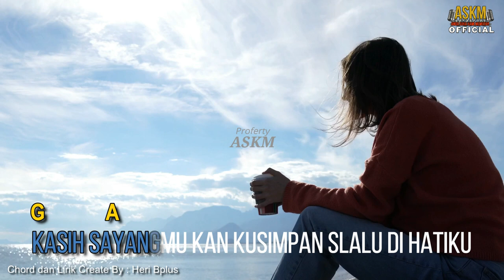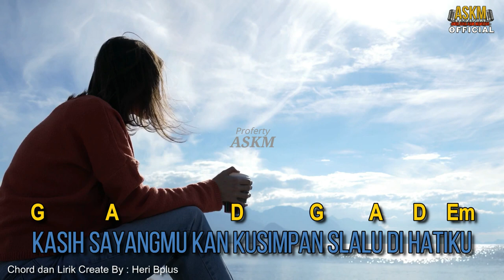💯KASIH YANG SUCI KOES PLUS VOLUME 3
Lagu KASIH YANG SUCI karya Yok koeswoyo dinyanyikan dengan penuh penghayatan lagu ini terdapat KOES PLUS VOLUME 3 (Jan-1971) DIMITA MOLDING LTD mudah mudah lagu ini akan bisa sinikmati dan semoga terhibur,ASKM Anda Suka Kami Memutar adalah Sumber informasi seputar lagu lagu koes bersaudara dan koes plus yang membedah tentang sejarah koes plus & koes bersaudara ,lagu lirik,personil dan seputar obrolan koes dalam pemutaran live streaming